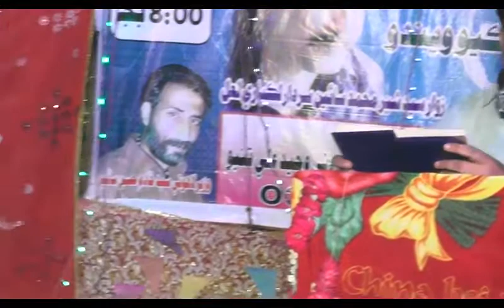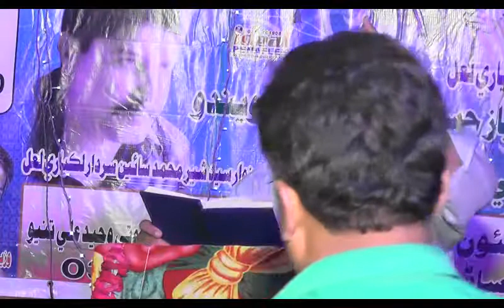Syed Sher Muhammad Shah Lakyari 2018 3 shuban Alam sardar jo Geo Lakiari Lal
UPLOAD BY IMRAN KHAN THEBO
ALL SINDHI SINGERS,
SHAMAN ALI MIRALI 2017, DEEBA SAHAR 2017, GHULAM HUSSAIN UMRANI 2017
WAHEED HAKRO 2017, MASTER MANZOOR 2017, KASHIF AGHANI 2017, SHEHLA GUL 2017